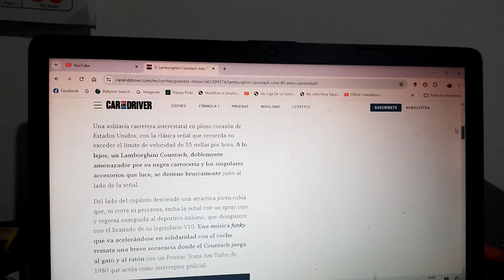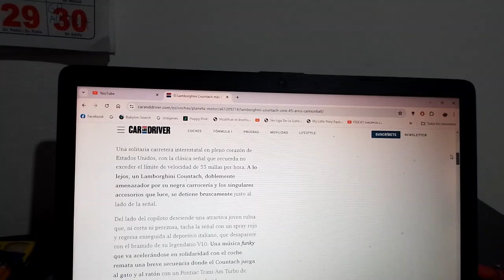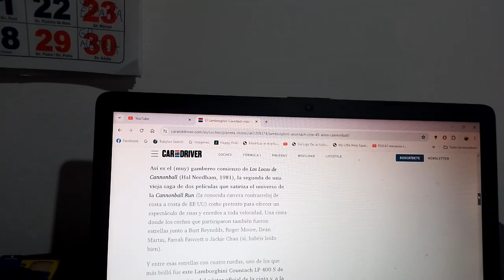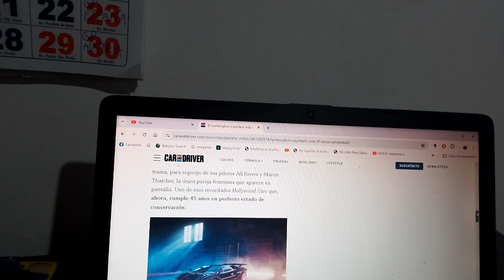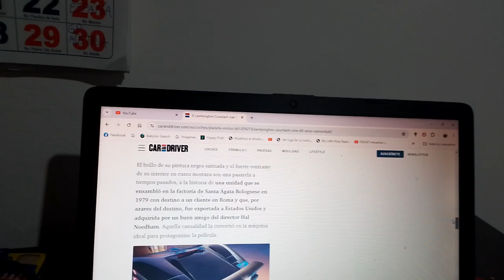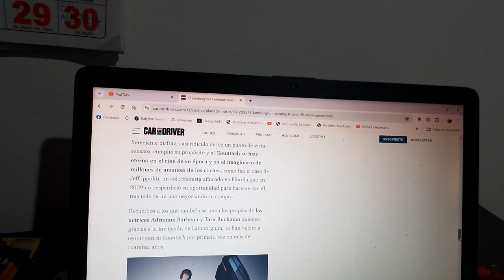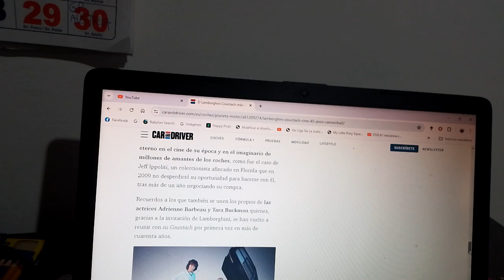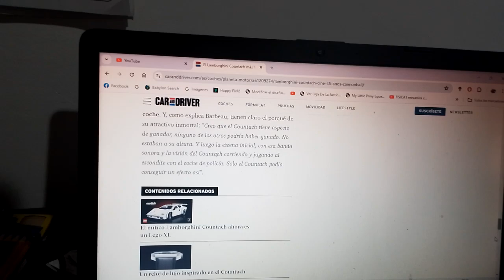El icónico Lamborghini Countach LP 400 S de la película Cannonball Run cumple 45 años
Se usó precisamente para esta película clásica de 1981 al que lo modificaron extremamente para esta misma cinta protagonizada por el legendario fallecido actor Burt Reynolds